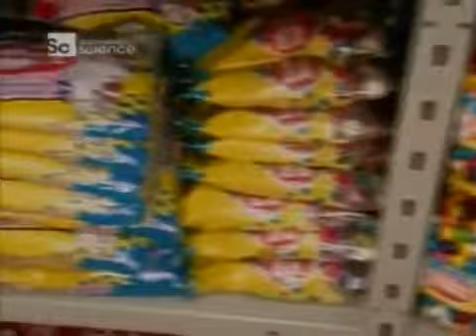SAKIZ NASIL YAPILIR